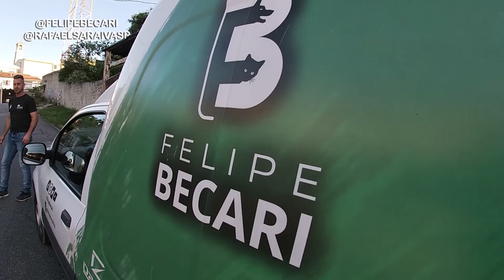Denúncia de cão amarrado em local abandonado!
Vejam como ele estava, a falta de liberdade, a fome… merecia ser deixado aqui há meses nessa situação?

Vamos juntos retomar os trabalhos a todo vapor?

Para ajudar:👇🏼

(Alianca Internacional do Animal) - Instituto Felipe Becari

🏧ITAÚ
Agência: 3074
C/c 08222-7

👉🏼 Mercado pago: dados no perfil do @institutofelipebecari e nos Stories